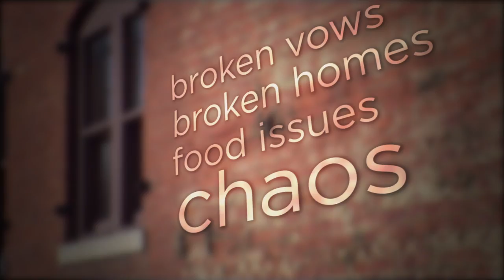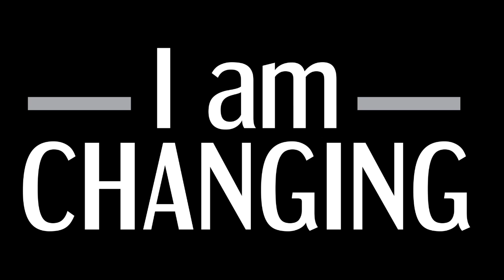Celebrate Recovery: I AM CHANGING (Music Track: Laura Self "Victorious")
Celebrate Recovery: Decade of the Newcomer.
For adults, Youth (The Landing) and Kids (Celebration Station)
We desire to reach as many hurting and lost souls this decade as we possible can!

Here are a couple ways we hope to do this:
Don't miss the NEW BOOK Release!!
"First Step to Celebrate Recovery" by John Baker
Hundreds of Celebrate Recovery leaders across the nation have already committed to getting this book in their ministry to hand out to newcomers.

There is no greater investment than pointing the hurting & lost souls towards Christ. The greatest investment we can make is in the newcomer!
 What a great tool to help get the newcomer back in the door of your Celebrate Recovery.
 Here are 5 Ways "Your First Step to Celebrate Recovery" can be used in your Celebrate Recovery?
1. Give a copy to everyone that attends your Celebrate Recovery  NEWCOMERS 101 Group
2. Provide a copy in your NEW LEADERS Training
3. Use as a resource on your Celebrate Recovery Resource Table
4. Give a copy to the COUNSELORS AND THERAPIST in your community
5. Use it in your Leaders' Meetings to keep your leaders focused on the NEWCOMER
Please share the release of this new book with all your Celebrate Recovery Leaders.

Also, be sure to check out Home Run the Movie due out April 19th 2013!
for a sneak peak of the film

Change is possible for all of us. If God can change the hundreds of thousands of people that have already gone through this process, He can change you too!
Don't give up on the process. With Christ's help, you can do this!!

Search for a group near you.